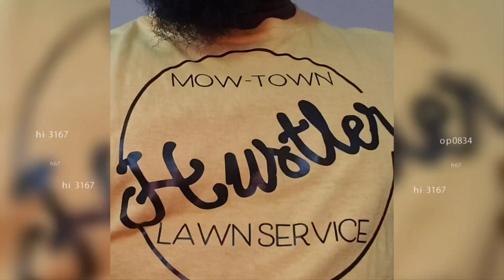My bad, I thought we were friends